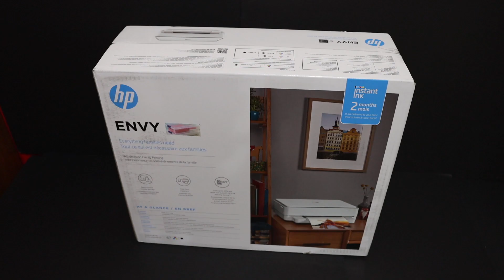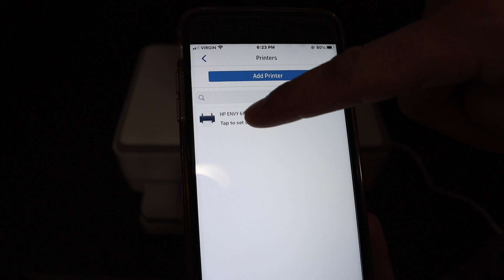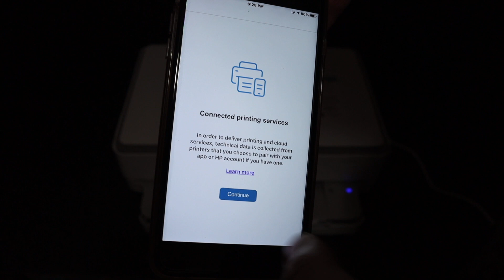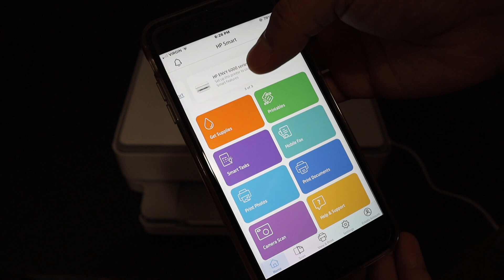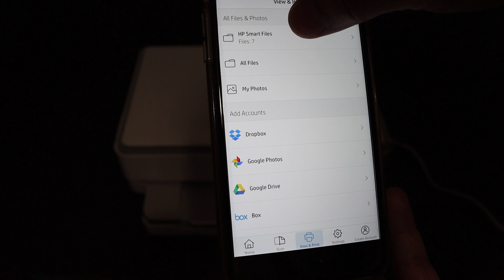HP Envy 6055 SetUp, Unboxing, Wireless Scanning, Install SetUp Ink, Review !!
This video reviews the step-by-step method to unbox, install setup ink cartridges and connect your HP Envy 6055 all-in-one printer to the WiFi network of your home and office. It is really easy to set up the printer with WiFi. This is a wireless setup for wireless scanning and printing using iPhone and HP Smart App.